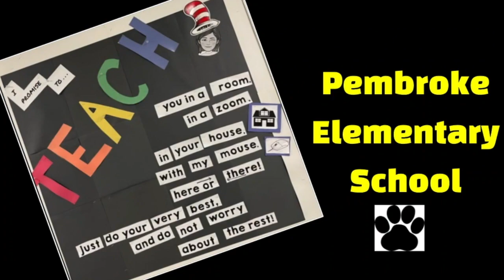K-12 DPS Students - Part 2 - BOE 4-7-21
This video illustrates the amazing things happening across the Danbury Public Schools!